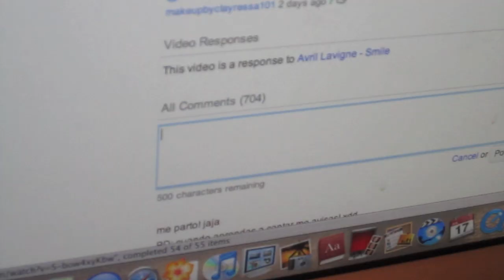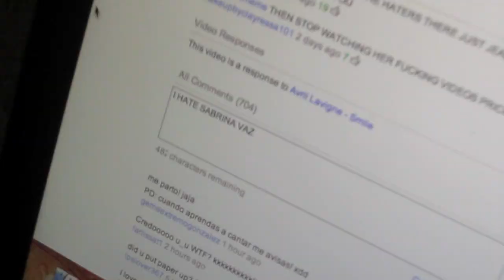Taylor Swift - Mean (Music video by Sabrina Vaz)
I have received many request for a Taylor Swift song, so here it is, I want to thank my family and friends for helping in the making. Also very big thank you to George and Angie from Riverside Tavern for providing food for everyone. Little Caesars and Average Joe's for letting us use their locations. Thank you to my personal video hairdresser Krista Cox and Benny Riggi from Center Channel Studio.